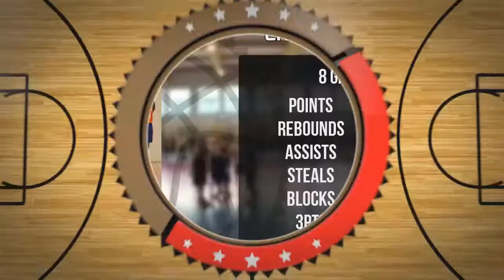Eryk Frużyński Draft Camp Player Mixtape 2021